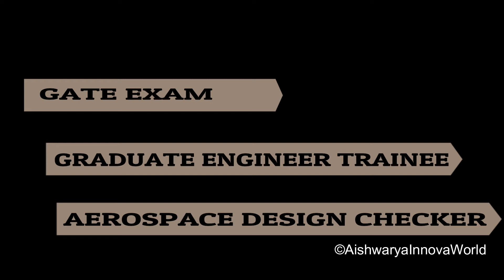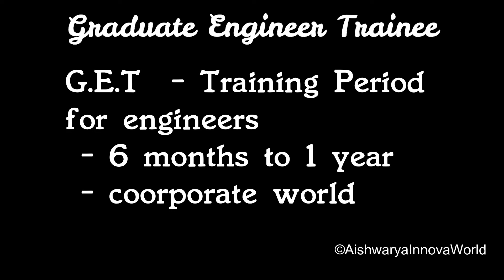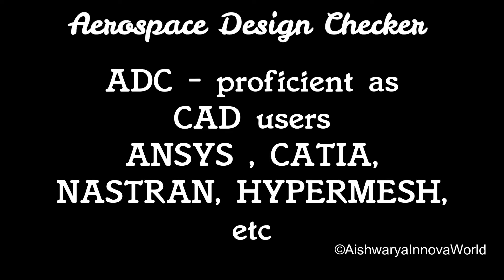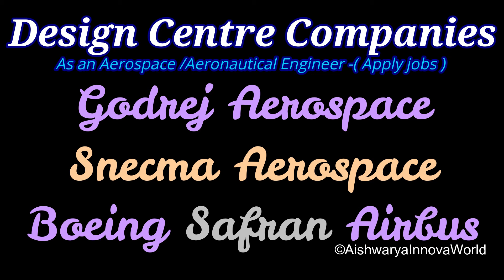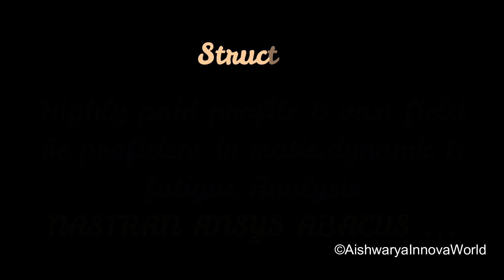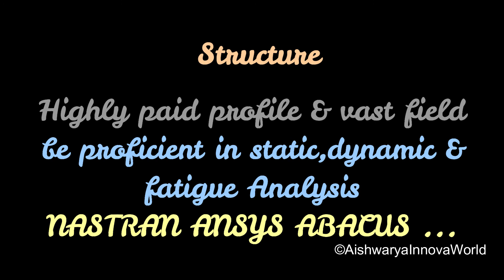Top 35+ Aerospace Companies in India 2024 Best Companies in India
Aeronautical Jobs in India for Engineering Students
scope for the aerospace engineer in India
Top 35+ Aerospace Companies Job in India||career in India
list of aerospace companies
Aerospace Engineering – Its Career, Scope, and Growth Prospects